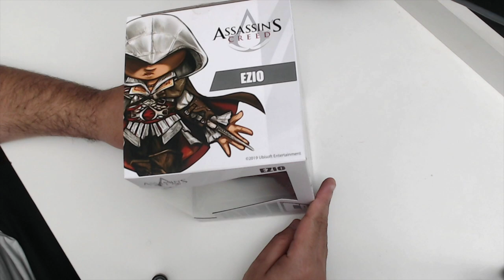Assassin's Creed 2 Ezio Auditore MiniCO e CUPOM DE DESCONTO delicioso para VOCE na @IronStudiosCollectibles !!!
Fala Fiotes!
Como estão?
Recebemos uma INCRÍVEL surpresa da Iron Studios e Ubisoft Brasil! Sim, um Cupom de Desconto exclusivo do canal com 10% OFF até dia 31 deste mês. Detalhe, valido para QUALQUER PEÇA NO SITE!
Pirou o cabeção igual o Lil aqui? Então corre!!!

CUPOM DE DESCONTO: GAMERLLILEZIOMINICO
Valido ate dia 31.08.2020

PARCEIROS
Loca Jogos

Kallil Augusto